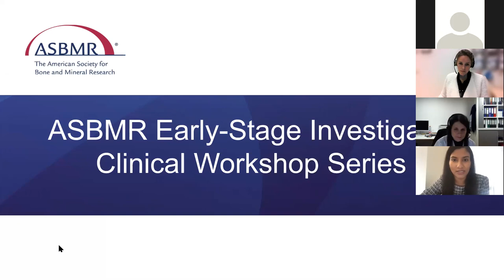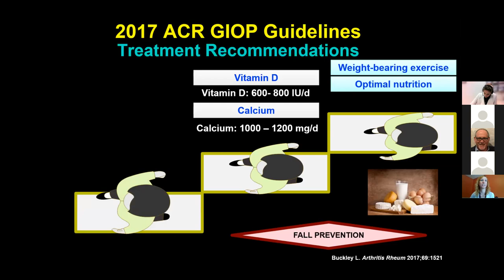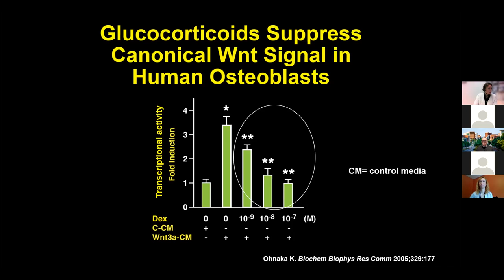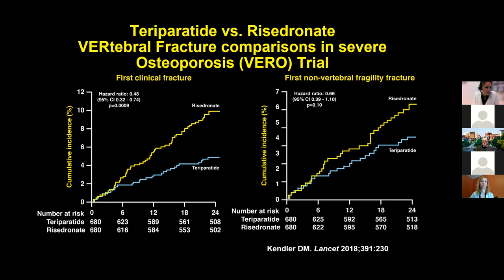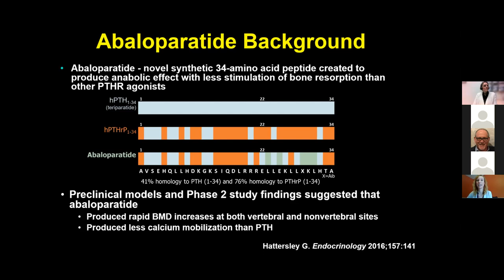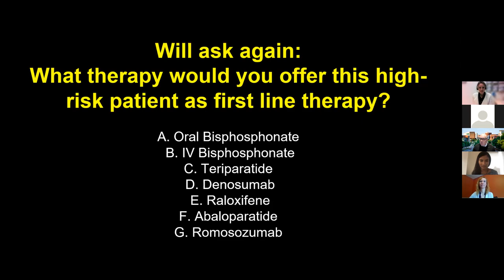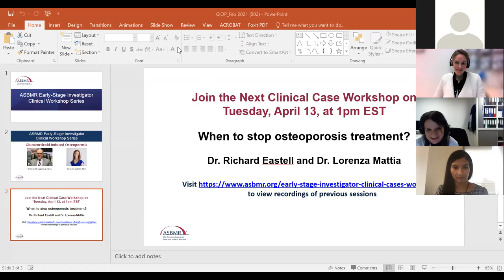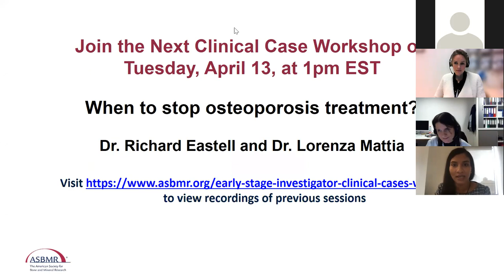ASBMR Clinical Case Workshop on Glucocorticoid Induced Osteoporosis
A part of the ASBMR Early Stage Investigator Subcommittee's Clinical Case Workshop Series, Dr. Kenneth Saag, M.D., M.Sc and Dr. Lesley Jackson, M.D., of the University of Alabama at Birmingham (UAB) cover the topic Glucocorticoid Induced Osteoporosis